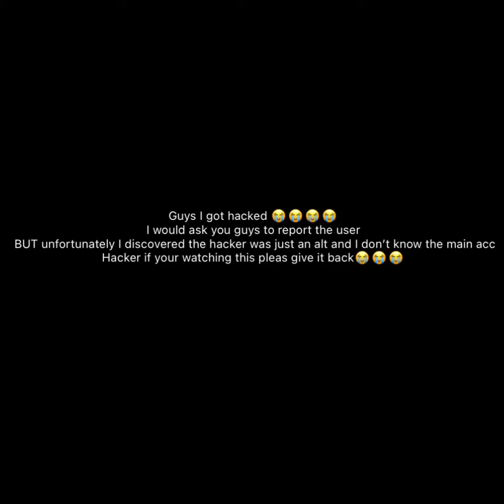OMG I GOT HACKED 😭😭😭😭😭😭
In this video i realized i lost all my best pet’s luckily some nice people gave some pets to build up my adopt me inventory i blocked  out their user in case hacker targets them.